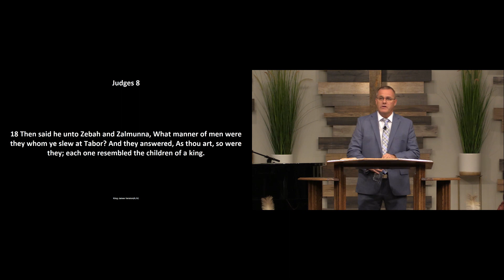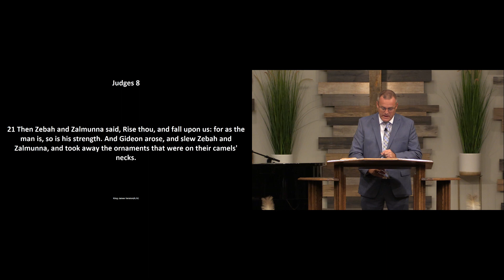2023.07.16PM - Bro. Danny Stemen - As a Man Is, So Is His Strength